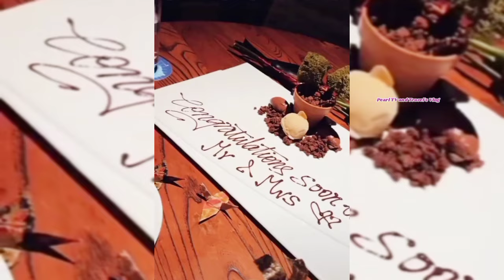ANG INGGIT PIKIT!!! ROMANTIC DINNER nina BEA ALONZO&DOMINIC ROQUE sa SINGAPORE Panuorin/Sweet Beadom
Ibinahagi NI Dominic Roque SA Kanyang IG Ang Kanilang Romantic Dinner NI Queen Bea Alonzo sa Singapore...
Let's Watch it mga Kasangga,,,para kiligin Tayo ulit SA sweet couple na Ito.